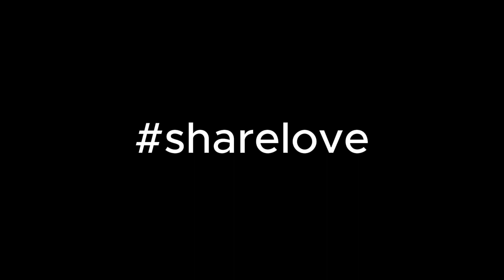CHILDREN'S DAY: We went out to share love and pray for the children